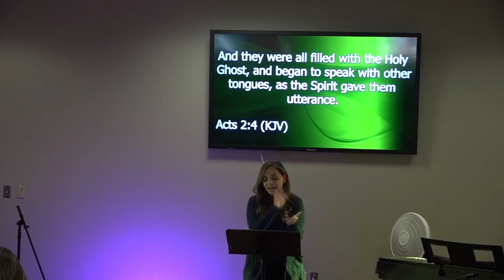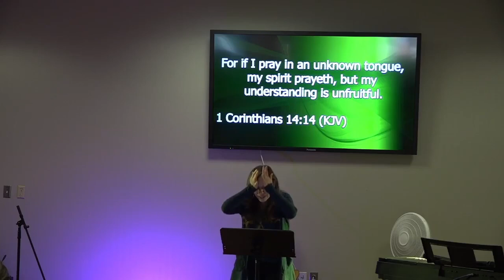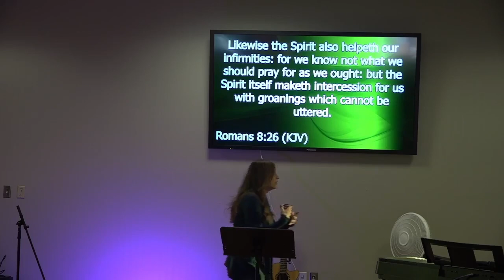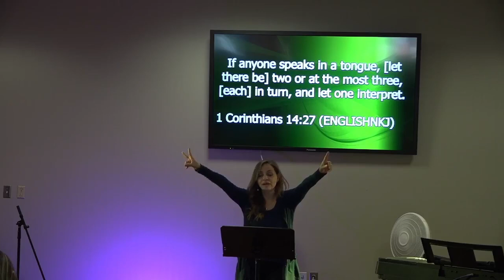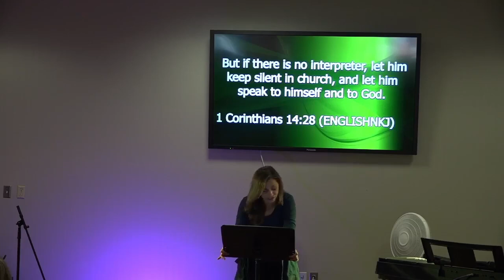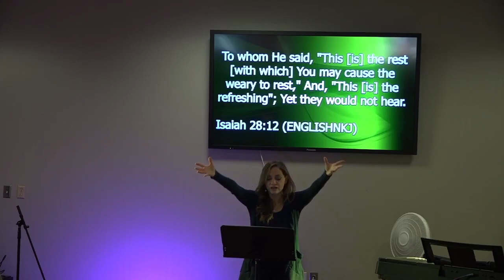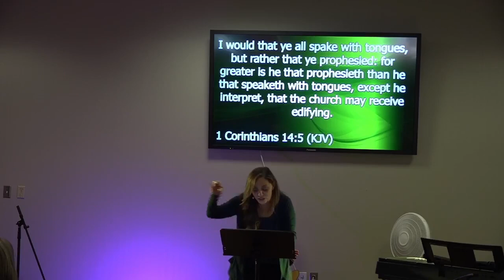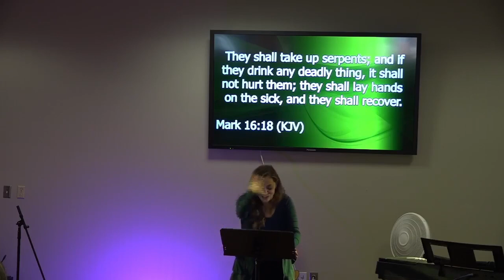Ten Reasons Why Every Believer Should Speak in Tongues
Join as pastor Lizzy Helfrich teaches this second segment of a series on tongues.